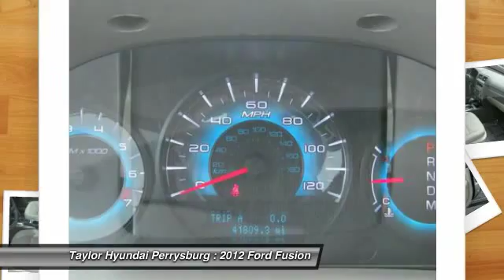2012 Ford Fusion Perrysburg OH MH2797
2012 Ford Fusion SEL - $18962

Taylor Hyundai Perrysburg
12681 Eckel Junction Rd

6-Speed Automatic and AWD. My! My! My! What a deal! Flex Fuel! Here at Taylor Hyundai, we make it easy!?! ?? Who could say no to a truly wonderful car like this stunning 2012 Ford Fusion? Motor Trend's 2010 Car of the Year. It is nicely equipped with features such as 6-Speed Automatic and AWD. This superb Ford Fusion would look so much better waiting for you in your driveway instead of sitting here idly on our lot. As usual, it's ready...Come and get it! We are the leading dealer serving Toledo ??'S, Oregon ?, Woodville, Perrysburg, Maumee, Sylvania, actually all of Northwest Ohio and Southeast Michigan  !?!?'S.